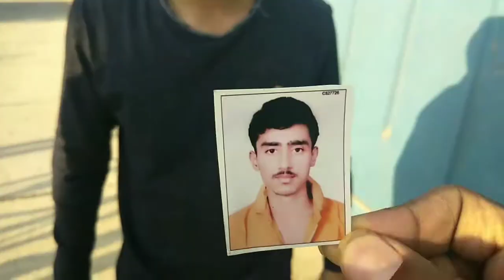CLEVER THIEF || KHATARNAK CHOR || ROUND 2world ||CHOR NO. 1 || BAKCHODI KA BAAP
round 2 hell , amit bhadana , bb ki vines , vines , bakchodi ka baap , bakchodi , bakchodi unlimited , harsh beniwal ,
sahibnoor singh , pranks ,
realSHIT , technical aadii , technical guruji ,
technical sagar , virat kohli , ms dhoni , hasley india , salman khan , shahrukh khan ,
aamir khan , hassley india ,
being humen , sonu haryanvi , sapna choudhary